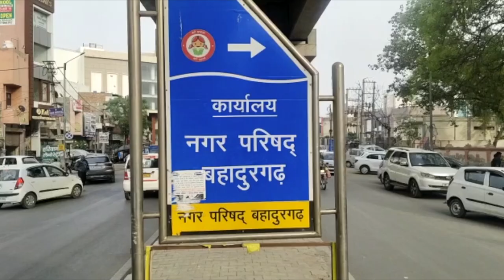मास्क ना पहनने पर चालान काटने गई टीम के साथ मारपीट, बिना सुरक्षा काम करने से किया मना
कोरोना संक्रमण बढ़ रहा है पिछले साल के मुकाबले पॉजिटिव मरीजों का आंकड़ा तेजी से बढ़ रहा है, यही वजह है कि मास्क ना लगाने वालों पर अब सख्ती की जा रही है, बहादुरगढ़ में नगर निगम ने टीम बनाकर मार्किट में मास्क ना पहनने वालों पर कार्रवाई के आदेश दिए हैं, इन्हीं आदेशों का पालन करने गई एक टीम पर एक ज्वैलर्स शॉप में हमला हो गया, पीड़ित कर्मचारियों की माने तो शॉप के मालिक और कर्मचारियों ने मास्क नहीं लगाया था, जिसकी वजह से जब वो चालान काटने लगे तो आरोपियो ने पहले तो रोका और फिर मारपीट की।